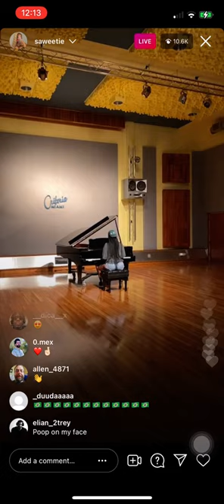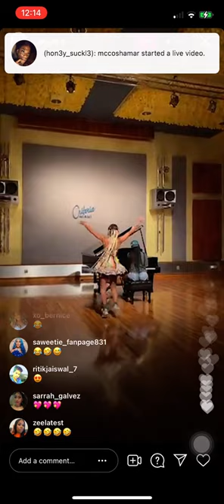SAWEETIE DANCING 💃🏽 TO THE PIANO (4/23/21)